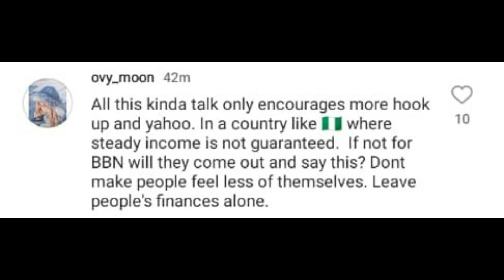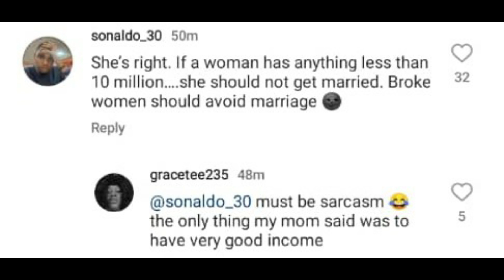You Can Make Mouth Because You Went To BBNaija | Doyin Sends Serious Warning To Poor People